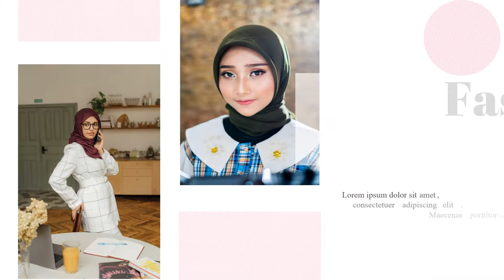Video Iklan Fashion Muslim, fashion muslim dress, fashion show, baju muslim, Trend Busana Muslim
Video Iklan Fashion Muslim, fashion muslim dress, fashion show, baju muslim, Trend Busana Muslim. Video berikut adalah video company profile perusahaan digital. Nama perusahaan di video ini hanyalah fiktif belaka. Hanya sebagai contoh saja.